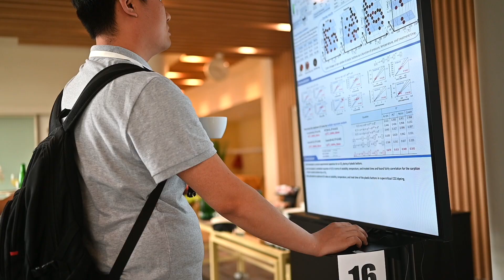Invitation to the 2nd Intl. Conf. on Reaction Kinetics, Mechanisms and Catalysis / 19-22 May 2021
Researchers from all over the world are invited to attend the meeting, present their most recent research and take part in the discussions. The main topics in 2021 will cover sustainable and green chemistry, energy-related challenges, nanoparticles, combustion, reaction mechanisms, photocatalysis, and a special mini-symposium is planned on the theory and practice of stochastic and deterministic reaction kinetics.

The meeting will commence late in the afternoon of 19 May (Wednesday) and wrap up with a spectacular conference dinner on the river Danube on the night of 22 May (Saturday). The conference organizers hope to serve a diverse research community and advance science as well as scientific collaborations with this event.